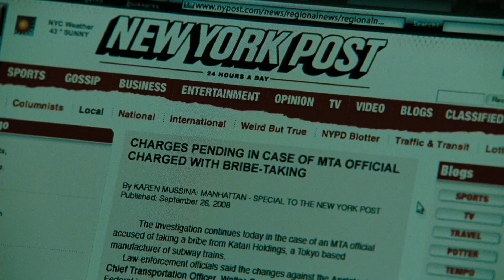Did You Take the Bribe Taking of Pelham 1 2 3